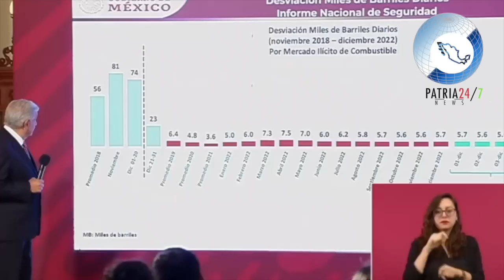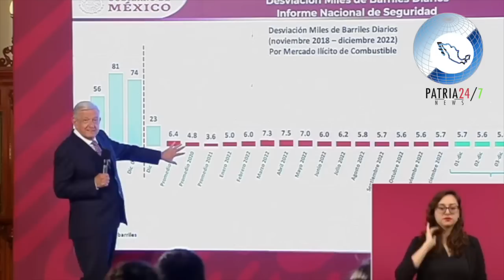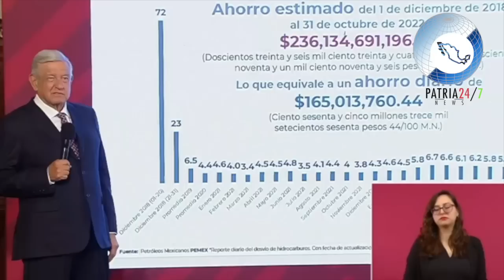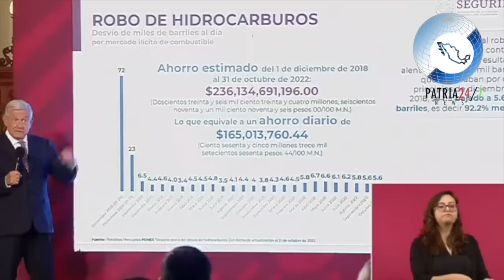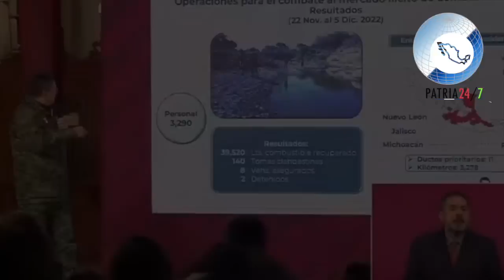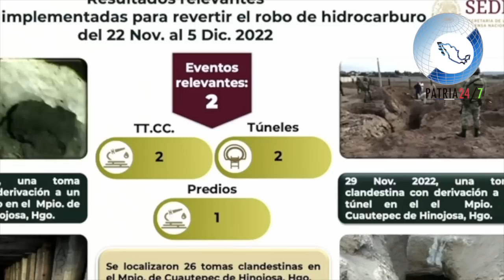¡SUPER JUEVES! AMLO ACABA CON NEGOCIO OSCURO; HUACH1C0LEROS ESTÁN ACORRALADOS ¡GASOLINA BLINDADA!